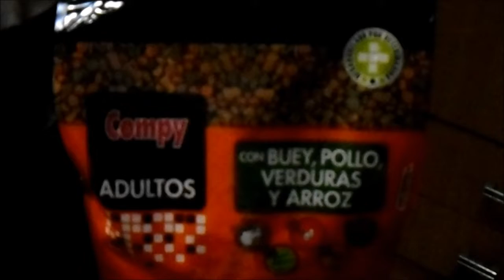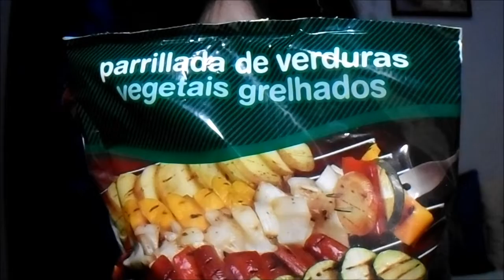Compras Mercadona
Aqui  os  traigo  un  nuevo  video  como  os  gusto  tanto  las  compras  hoy  vereis  uno  del  Supermercado  Mercadona  . Si  quereis  que  haga mas videos  sobre  compras  dejamelo  en  los  comentarios  besos   nos  vemos  el  Lunes  con  un nuevo  video